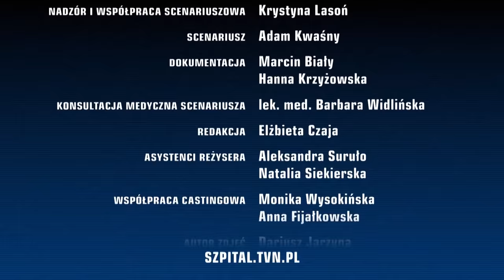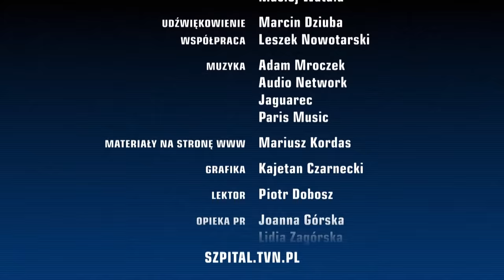SZPITAL | ODCINEK 19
Czy lekarze uratują życie kobiet z wypadku samochodowego? 😲
Przed Wami 19. odcinek Szpitala 🏥 W KAŻDY PONIEDZIAŁEK o 15:00 nowa premiera! ✨ Jeśli czekałeś na całe odcinki serialu, zostaw ❤ w komentarzu!
Odcinek 19
Dr Dominika Gajda zajmuje się Wojciechem Malikiem, który za namową córki zgłosił się do szpitala, gdyż od kilku dni ma zawroty głowy i kłopoty z chodzeniem. Mężczyzna jednak twierdzi, że nic mu nie dolega. Dzięki uporowi córki, poddaje się badaniom. W tym samym momencie karetki przywożą dwie ofiary wypadku drogowego – Martę Grzelak i Izabelę Szafran. Jedna z dziewczyn jest poważnie ranna i prawdopodobnie ma złamaną miednicę i nadgarstek. Druga doznała lekkich obrażeń głowy i ma rozcięty łuk brwiowy.